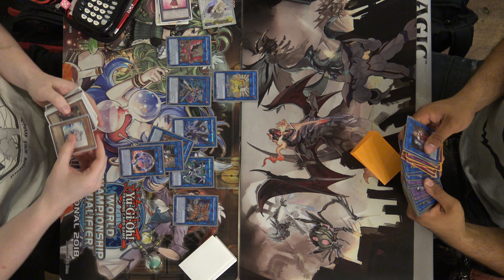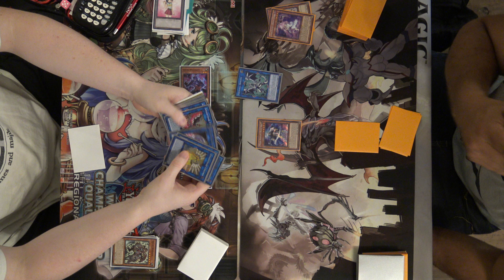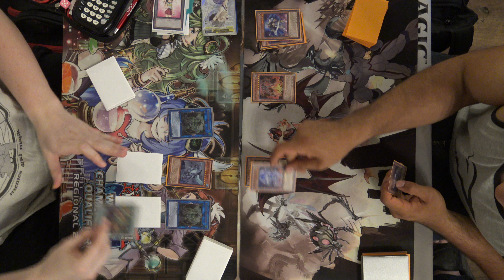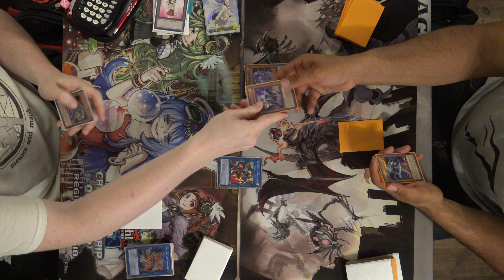Invoked Mekks Vs Gouki - Yugioh Gauntlet Local Tournament 5-31-18 R3